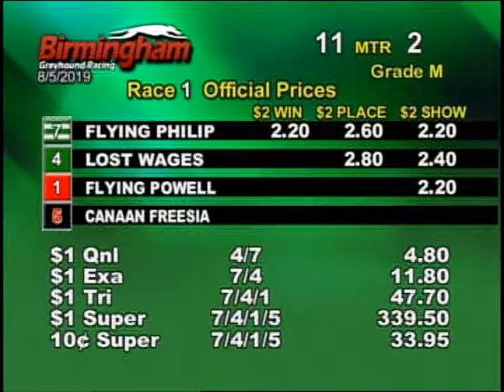08/05/19 Afternoon Race #1